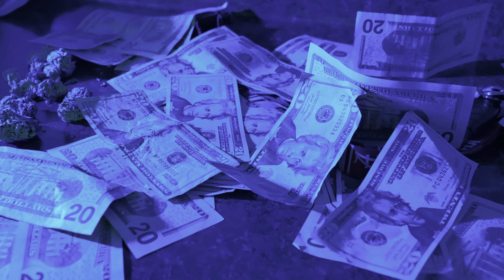Marvo "some mo" official video